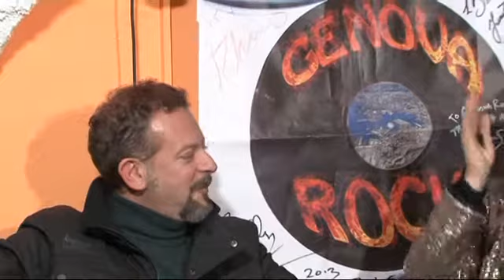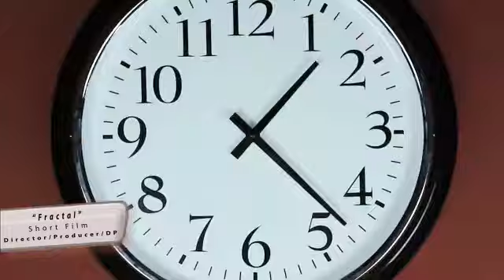DAVID GAMBERINI -STEFANIA CAMOIRANO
GENOVAROCKNEWS   INTERVISTE